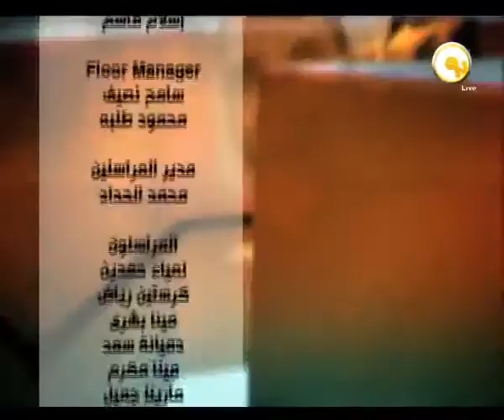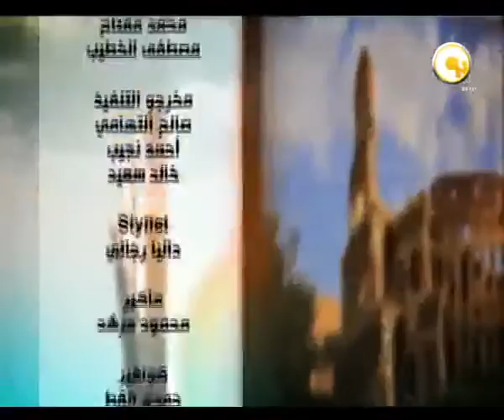الهولوجرام ...أول برنامج مصري للواقع الافتراضي ـ د تهامي محمود علي برنامج صباح ON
أول برنامج مصري للواقع الافتراضي ـ د. تهامي محمود